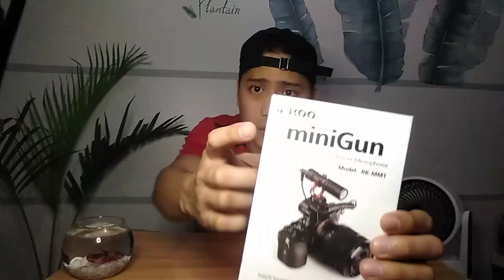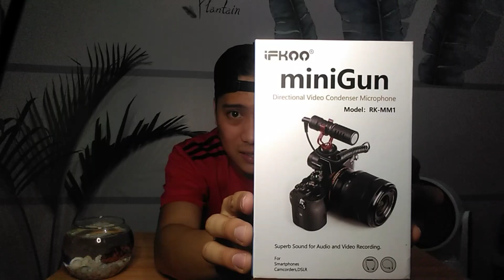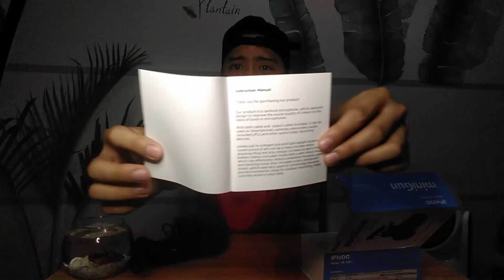CHEAPEST MICROPHONE FOR VLOGGING (UNBOXING) / IFKOO MINIGUN RK-MM1 DIRECTIONAL VIDEO CONDENSER MIC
most affordable microphone in the market  and  hot pick for vloggers nowadays.  IFKOO MINIGUN RK-MM1 DIRECTIONAL VIDEO CONDENSER MIC, in its cheapest price.